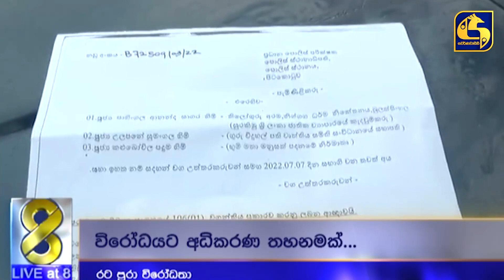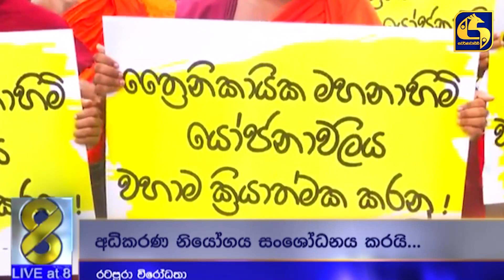පාලනය ගෙදර යවන්න මහා සංඝරත්නය මහ පාරට